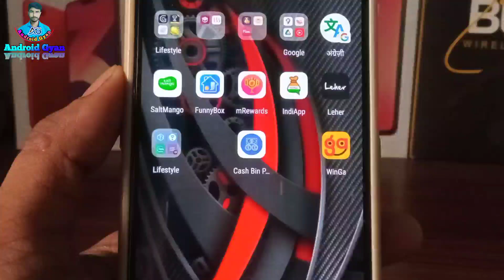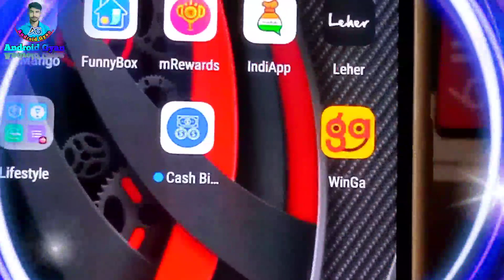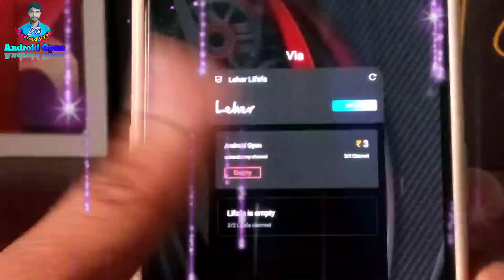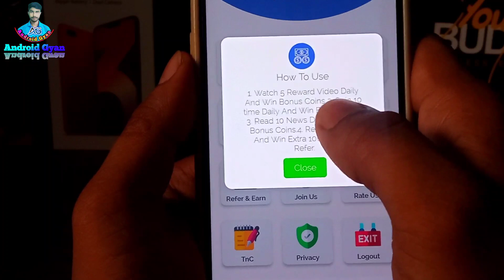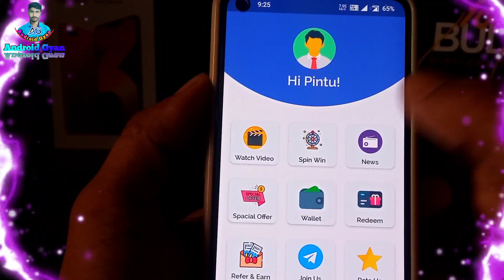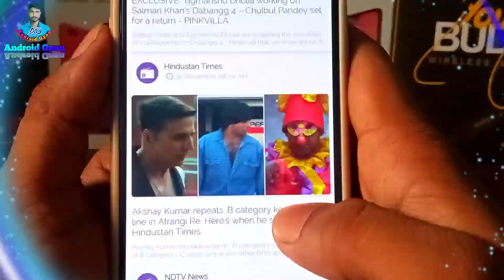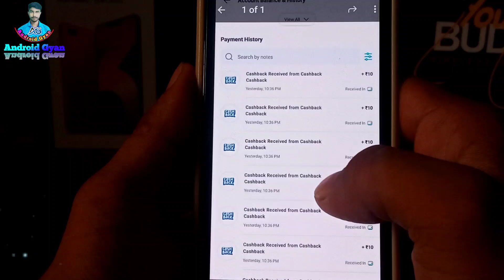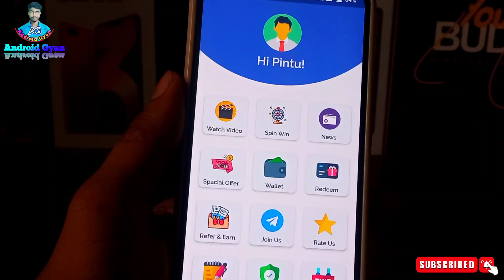Cash Bin Pro App| Google Play Gift Card Earning App | Free Redeem Code | New Redeem Code Earning App